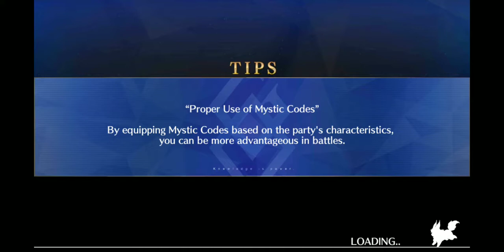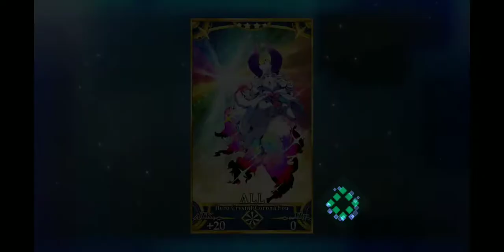F/GO Dead Heat Summer Race Event- Challenge Quest: Dead Heat Artemis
Racing to the Challenges with the Artemis.